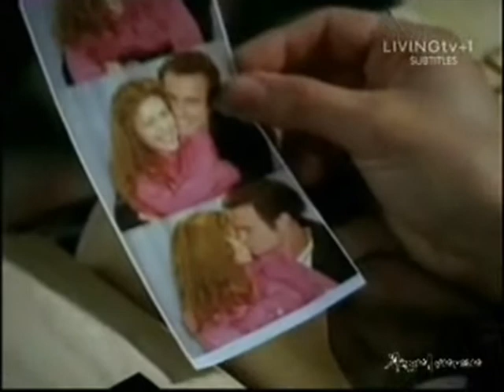Charmed - Phoebe & Cole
Music vidoe i made about Phoebe and Cole
Artist - Michelle Branch
Song - You Get Me